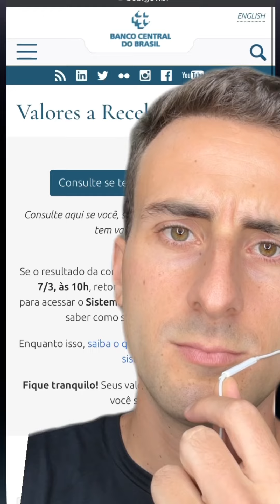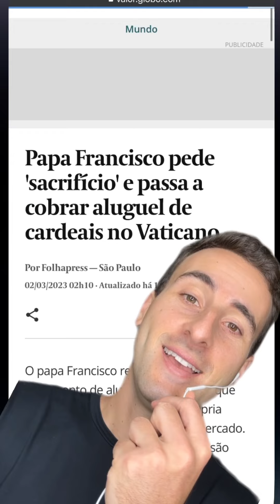Oi QUEBRANDO de NOVO?! | Resumo do Mercado de Hoje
Lê aqui

Obrigado

Muita gente comenta que não entende todas as piadas. Quando isso acontecer corre aqui na legenda que costumo explicar! (às vezes tenho preguiça)

Feliz aniversário RJ!

Fica a minha homenagem e a da Oi também! Mais uma RJ pra conta!

(saíram da Recuperação Judicial há 3 meses)

A EDP quer fechar o capital e se deslistar da Bolsa. De acordo com a empresa a justificativa é de

ter mais flexibilidade para alocar capital no Brasil a um custo sensivelmente menor.

A real mesmo é que vcs ficavam inundando o e-mail do RI deles com perguntas sobre dividendos que acabaram cansando kkk

A Petrobras disse que não tá tendo discussão sobre a política de preços dos combustíveis… E acredito que não deva estar rolando mesmo. Porque se tem algo que não deve acontecer é discussão alguma

O Ibovespa caiu de novo, mas tá há um mês fazendo isso. Quem não acostumou é porque acabou de chegar na festa…

A Ambev reportou resultados com volume recorde de consumo no Brasil. Eu achei que vcs não bebiam mais Ambev. Era mentira então?

O BC reabriu consultas pra população verificar se possui saldos esquecidos em bancos. Basta digitar seu CPF/CNPJ e data de nascimento. Corre lá, vai que né?

Cuidado com golpes, bele?

Lá fora a China alertou banqueiros sobre ficar ostentando demais… Depois do que rolou com Jack Ma, que controlava a gigante Alibaba e ficou desaparecido por dias até reaparecer e nunca mais comandar nada… eu tomaria bastante cuidado com ostentações também

(piramideiros de criptos não funcionariam lá então?)

E o papa pop vai cobrar aluguel dos cardeais no Vaticano. O sangue latino ferveu quando ele viu aquele tanto de imóvel sem receber renda nenhuma kkkk

AGORA CURTA O VÍDEO E GARANTA (/REZE) PELA ALTA DO IBOV AMANHÃ

Qualquer coisa só voltar aqui pra me cobrar. Vc vai ver…